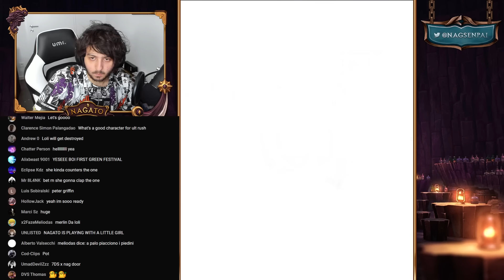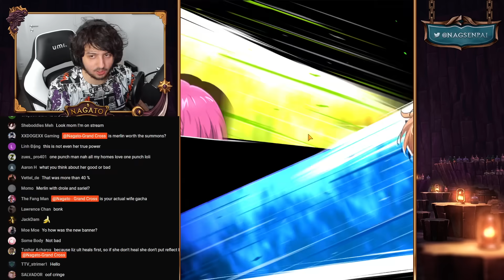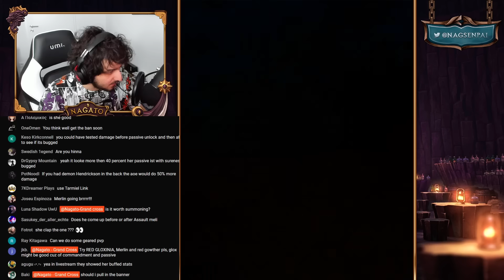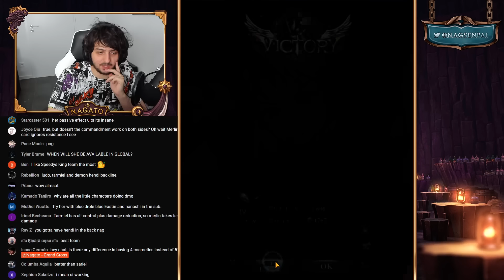*NEW* FESTIVAL MERLIN DOES INSANE DAMAGE!!! AMAZING POTENTIAL?! | Seven Deadly Sins: Grand Cross